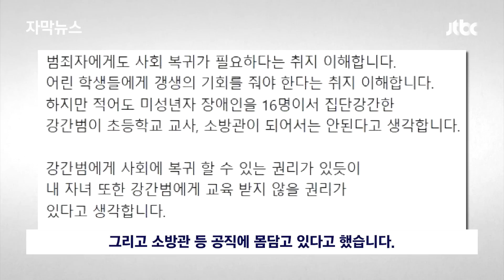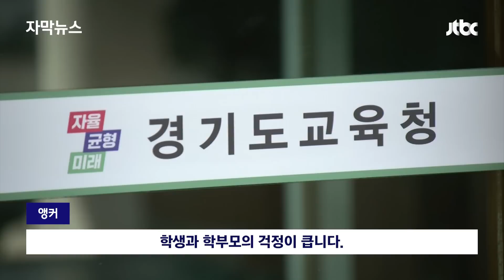[자막뉴스] 2010년 충격 빠뜨린 가해자들 번듯한 근황…교육계 확인 나섰다 / JTBC News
최근 한 온라인 커뮤니티에 올라온 글이 공분을 일으키고 있습니다. 집단성범죄를 저질렀던 사람이 초등학교 교사가 됐다는 내용인데요. 화면 먼저 보시죠.